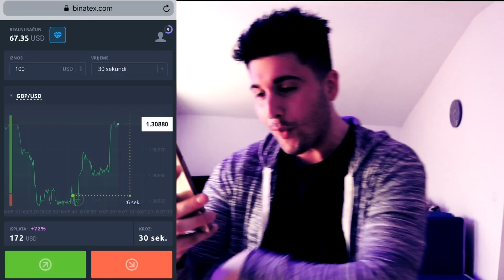SKOČIO SAM SA STAROG MOSTA